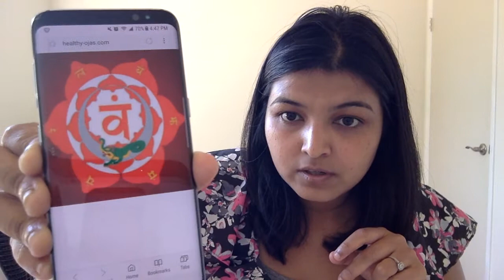Svadhishtan chakra (Sacral Chakra) and narcissism - how they co-relate